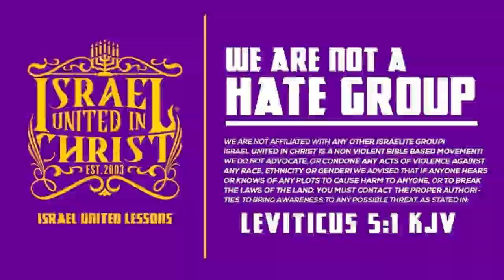IUIC | GOD Will DESTROY You!!!